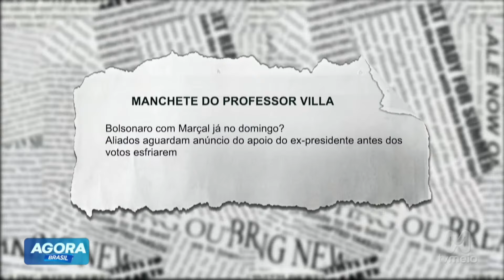Aliados aguardam anúncio do apoio do ex-presidente antes dos votos esfriarem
Aliados políticos estão ansiosos pelo anúncio oficial de apoio do ex-presidente, esperando que essa declaração venha antes que os votos esfriem e o impacto nas urnas diminua. Essa aliança pode ser decisiva para fortalecer as candidaturas apoiadas, influenciando diretamente os eleitores indecisos. No vídeo, discutimos as expectativas em torno desse posicionamento, as possíveis estratégias por trás da decisão e o que isso pode significar para o cenário político atual. Acompanhe as especulações e entenda como esse apoio pode moldar o resultado final das eleições.